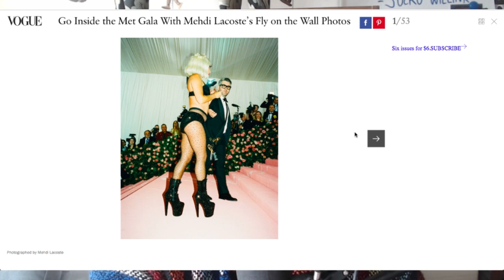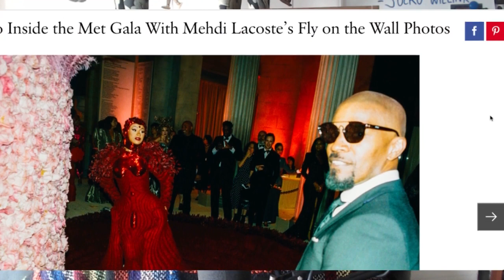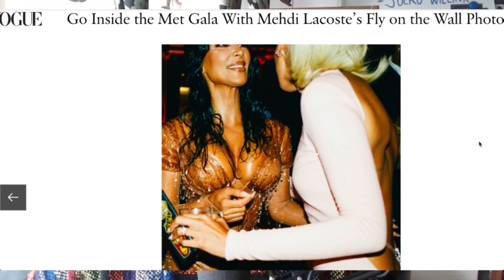Inside the Met Gala 2019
Check out the pictures below...

Go Inside the Met Gala With Mehdi Lacoste’s Fly on the Wall Photos